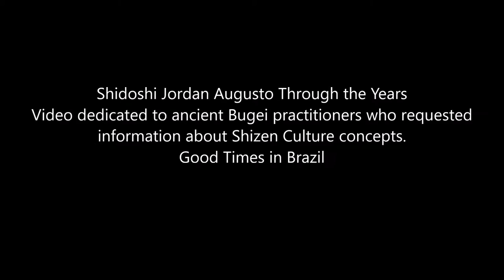Ogawa Ryu - Shidoshi Jordan Augusto Through the Years - 3